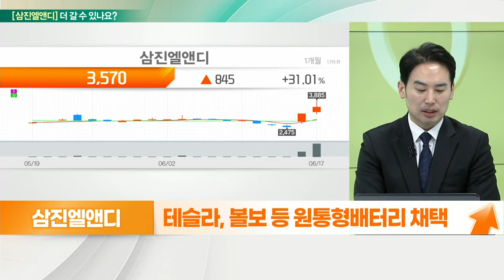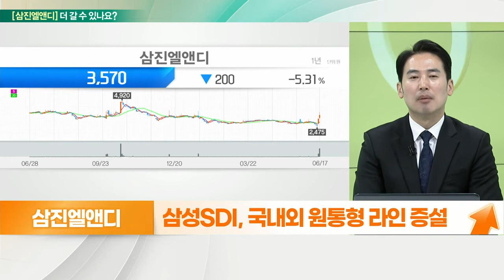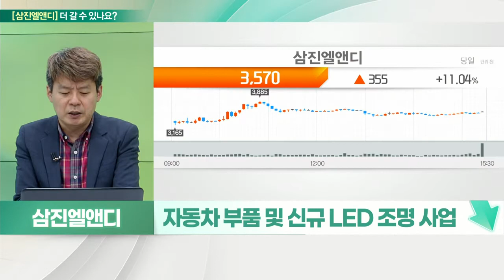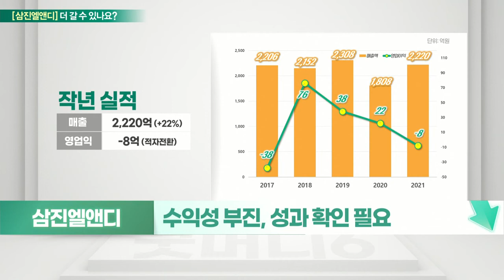삼진엘앤디(054090)... 대중화의 관건은 가격 VS 성과 확인 필요_기대해도 괜찮아 (20220620)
삼진엘앤디(054090) 더 간다
- 삼성, 전기차 TF 발족 소식에 '급등'
- 테슬라, 볼보 등 원통형 배터리 채택
- BMW, 2025년부터 원통형 도입 예정
- 높은 에너지밀도, 저렴한 생산 비용 강점
- 삼성·LG, 원통형 배터리 판매로 1Q 실적 선방
- 삼성SDI, 국내외 원통형 라인 증설

# 삼진엘앤디(054090) 멈춘다
- 정밀 금형·사출 기술 기반 전자부품 제조
- 전자부품 56%, 복합기 주변기기 피니셔 33% 등
- 자동차 부품 및 신규 LED 조명 사업
- 삼성, 핵심 계열사 전기차 선도 위한 TF 발족
- 삼성전자 BLU 협력업체에 몰드 프레임 공급
- ESS용 APU, 삼성SDI에 납품
- 삼성SDI, 원통형 2차전지 가스캣 공급 부각
- 수익성 부진, 성과 확인 필요